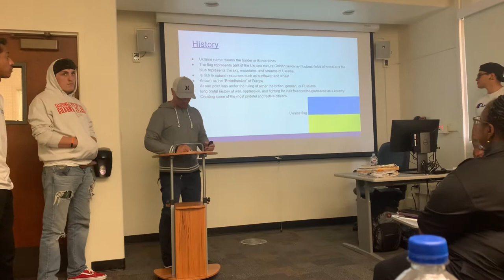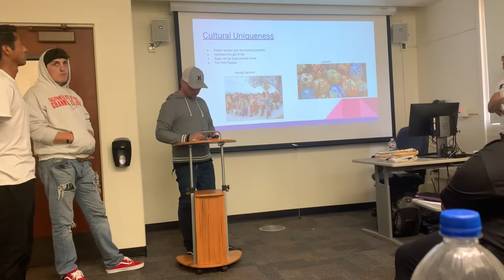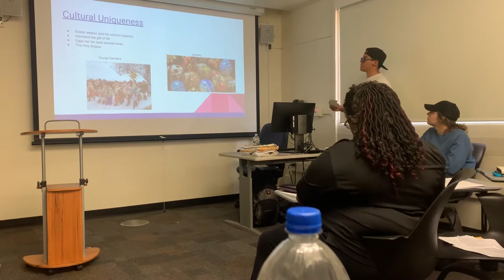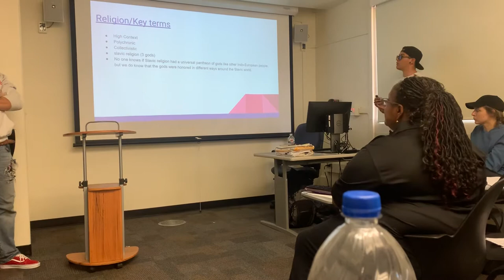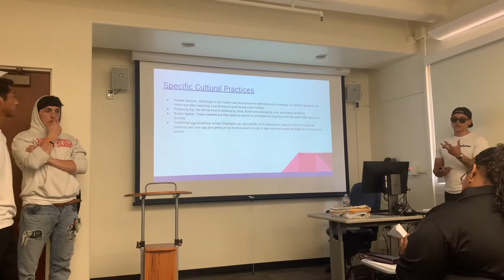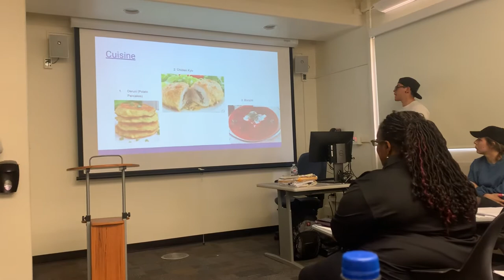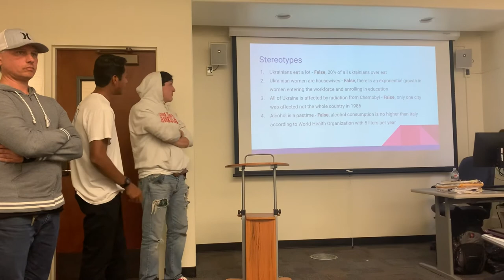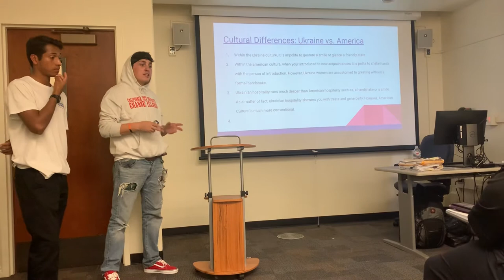Ukraine Presentation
Intercultural communication M/W 4:30-5:45